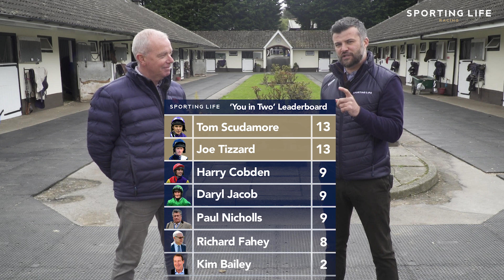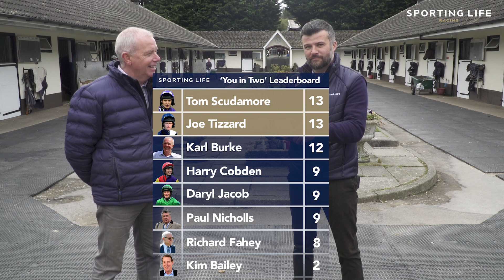You in Two | Racing Edition - Karl Burke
Karl Burke has been training winners for over three decades, with Group 1-winning horses such as Laurens, Quiet Reflection and Havana Grey all representing him down the years... but just how well does he know his own career? Let's see!

All answers correct at time of recording.